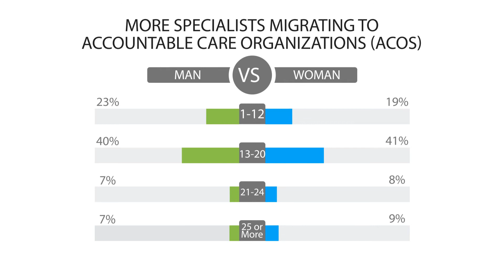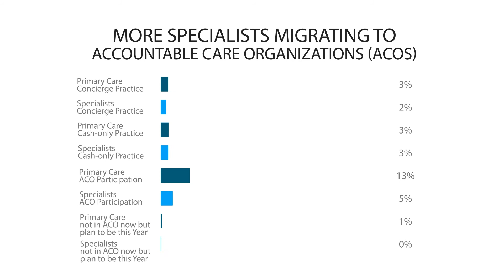Physician Compensation Report 2016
Medscape has conducted another compensation survey, this year speaking with nearly 19,200 physicians in over 26 specialties. Beyond general compensation, this year’s survey also took a look at hours spent with each patient and the rewards and challenges that come with the job. If you want to read more about it,